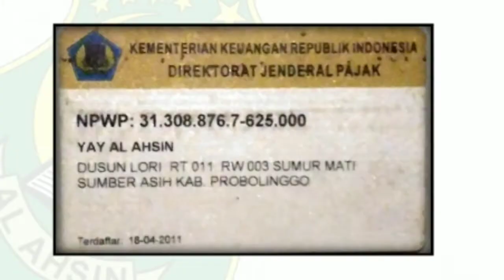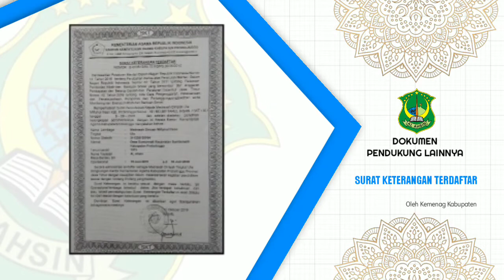SERTIFIKAT TANAH WAQAF DAN DOKUMEN LEGALITAS YAYASAN DAN LEMBAGA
Dokumen legalitas yayasan Al alhsin dan Lembaga yang ada di bawah naungan Yayasan Al ahsin telah di mulai sejak tahun 2008

Diantara Dokumen legalitas yayasan Al ahsin dan Lembaga adalah:
Sertifikat tanah waqaf
Akte Notaris
Akte Yayasan dari KEMENKUMHAM
NPWP
Ijin operasional lembaga dll

Dokumen legalitas yayasan dan Lembaga ini menjadi bukti keseriusan pengelola yayasan Al ahsin dan merupakan bukti kemajuan serta perkembangan lembaga pendidikan oleh Yayasan Al ahsin .

Yayasan Al ahsin di dirikan oleh kiai Ahsin pada tahun 1973.
Yayasan Al ahsin berlokasi di Jl: Kiai ahsin dusun lori 11/03 desa Sumurmati Kec Sumbeeasih Kab Probolinggo.
Yayasan Al ahsin bergerak dibidang Pendidikan dan sosial dengan lembaga sebagai berikut.
- Raudlatul Athfal ( RA/TK )
- Taman Pendidikan Al qur'an ( TPQ ) .
- Madrasah Diniyah Takmiliyah Awaliyah.
- Madrasah Diniyah Takmiliyah Wustha .